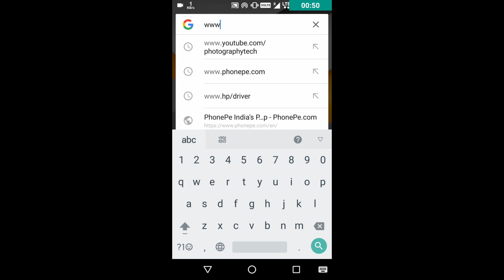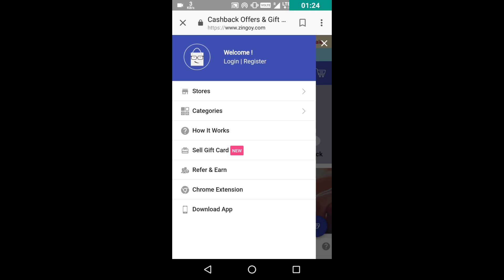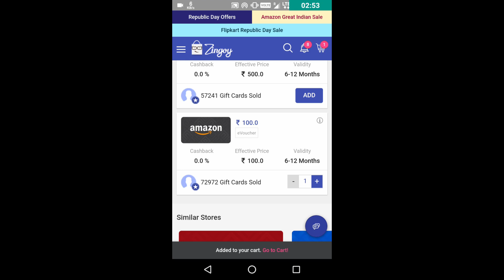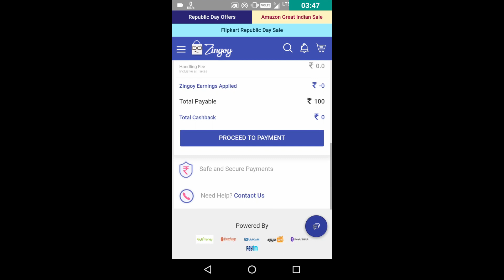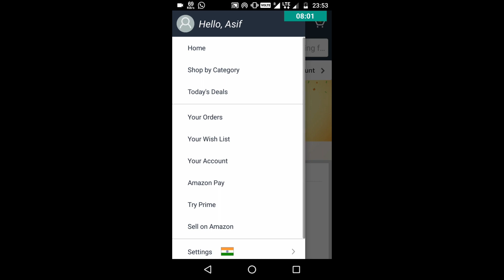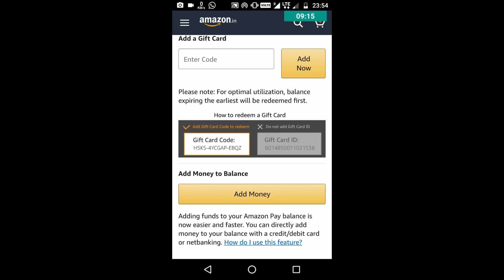TRANSFER PHONEPE WALLET MONEY TO AMAZON PAY| PHONEPE WALLET TO OTHER PHONEPE WALLET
Here in this video i show you that how you can send or transfer your all phonepe wallet account money to amazon pay balance and other phonepe wallet.

1. how to transfer phonepe wallet money to amazon pay
2.how to transfer phonepe balance to other phonepe wallet
3 transfer phonepe wallet money to another wallet